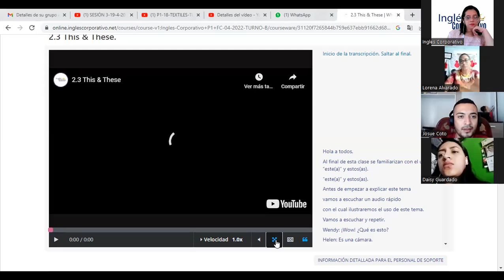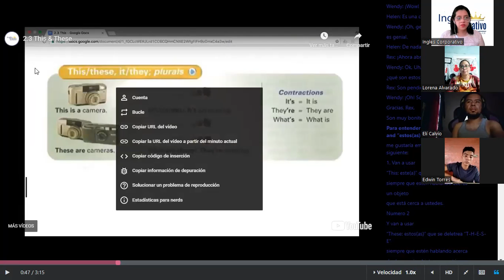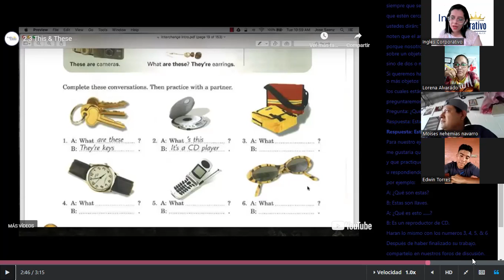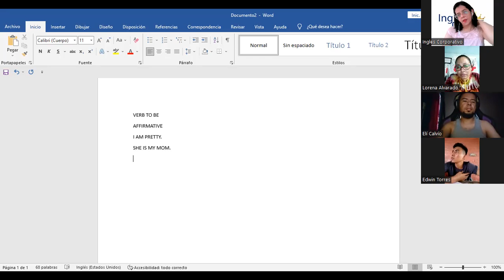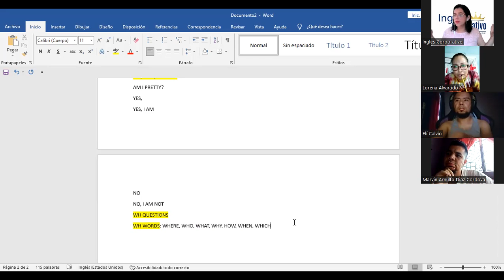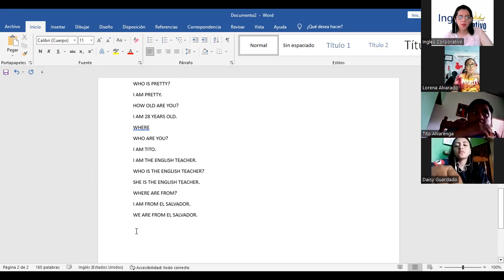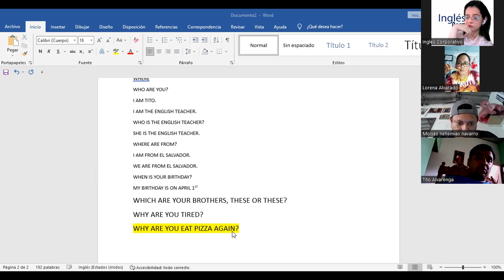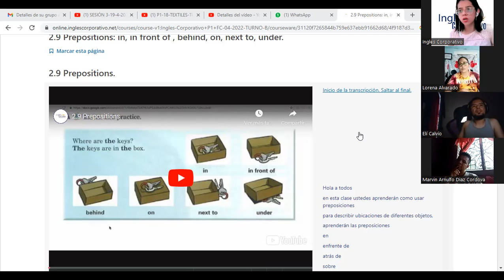SESION 4-20-4-2023-P1-19-TEXTILES-TURNO-B-04-23-Díaz-Yes no questions verb to be-this-these-preposit